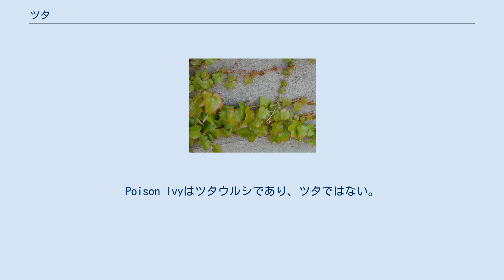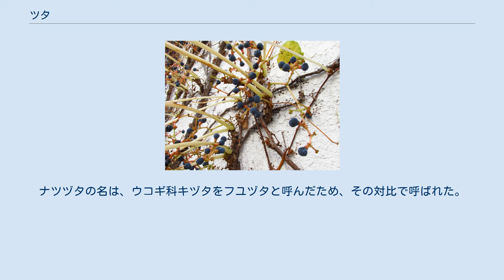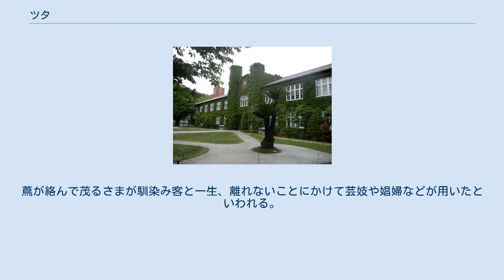ツタ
ツタ（蔦、地錦、学名：Parthenocissus tricuspidata）は、ブドウ科ツタ属のつる性の落葉性木本。
別名、アマヅラ、ナツヅタ、モミジヅタ。
 ツタという言葉は、ツタ属（Parthenocissus）の植物を総じて称することもある。
英語でのアイヴィー（Ivy）との呼び方は、ウコギ科キヅタ属の植物を指すことが多い。
Poison Ivyはツタウルシであり、ツタではない。
 葉は掌状に浅く裂けるか、完全に分かれて複葉になり、落葉性。
まきひげの先端が吸盤になり、基盤に付着する。
無理やり抜いた場合はポツポツと吸盤だけが残る。
5枚の緑色の花弁を持つ小さな花をつける。
 ツタ属植物は、アジアから北アメリカに15種が自生し、日本にはツタ P. tricuspidata のみが本州から九州に自生する。
「つた」の名称は他の植物や岩に「つたって」伸びる性質から名づけられた。
建物の外壁を覆わせ、装飾として利用される。
 また、日本では古来から樹液をアマヅラと呼ばれる甘味料として利用していた。
ナツヅタの名は、ウコギ科キヅタをフユヅタと呼んだため、その対比で呼ばれた。
 蔦紋（つたもん）は、ツタの葉・茎・花を図案化した日本の家紋の一種である。
 家紋としての初見は不明であるが、江戸時代に松平氏が用い、8代将軍である徳川吉宗が用いたことから広まったとも言われる。
現在は十大家紋に数えられるほどに使用家が多い。
 『見聞諸家紋』には、椎名氏（蔦）、富田氏（蔓蔦）、高安氏（竹笹輪に蔦）が載せられている。
 他に『寛政重修諸家譜』には、津藩藤堂氏が「藤堂蔦」、本荘藩六郷氏、西尾藩（大給）、小島藩（滝脇）、棚倉藩（松井）ら各、松平氏が「蔦」で載せられている。
 また、ほかの樹木や建物などに着生する習性から付き従うことに転じて、女紋として用いられることがあった。
蔦が絡んで茂るさまが馴染み客と一生、離れないことにかけて芸妓や娼婦などが用いたといわれる。